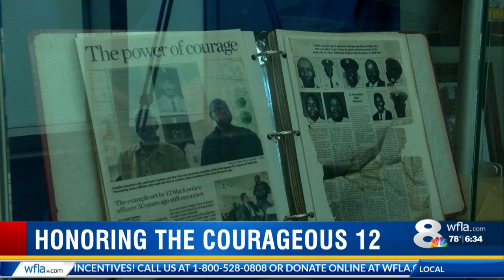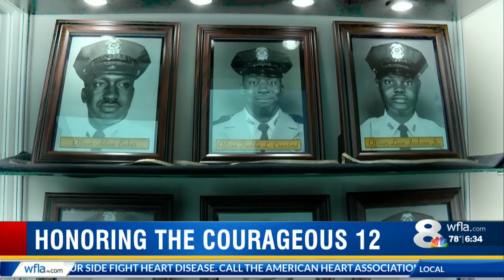Courageous 12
Jamel 6:30 am